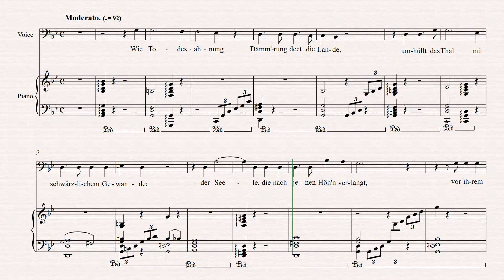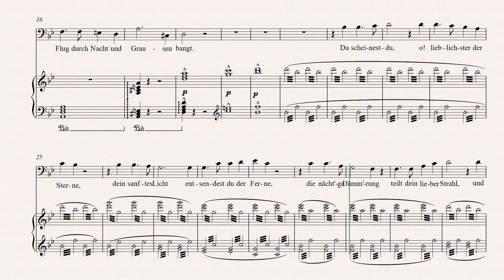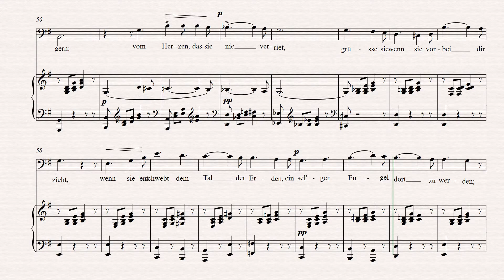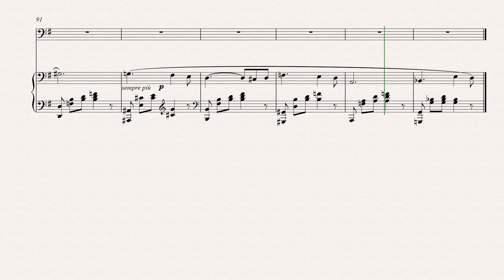O du mein holder Abendstern (W.R.Wagner) Karaoke / Piano accompaniment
I primarily work on sheet music for voice with piano and choir scores.

Iskljucivo radim partiture za glas sa klavirskom pratnjom ili horske deonice.